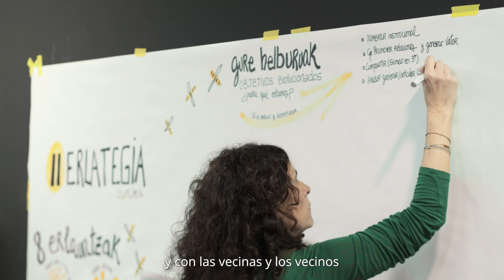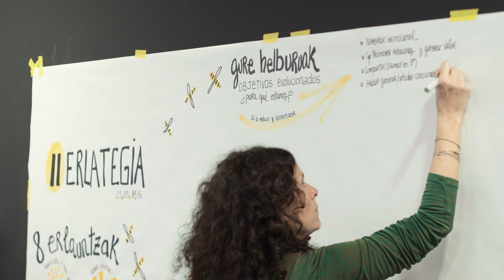Erlauntza: ongizatea sustatzen | fomentando el bienestar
Erlauntza auzoan bertan eta pertsonaz pertsona lan egiten duten hainbat zerbitzutako profesionalek
elkarren arteko konfiantza handiko harremanean oinarrituta elkar topatu, entzun eta
hobeto lan egiteko espazio bat da, eta gainera proposamen partekatu bat dute: auzo
horretako pertsonen bizi-kalitatea sustatzea, mantentzea edo berreskuratzea.

Erlauntzan sarean lan egiteak erronka sozial berriei kolektiboki heltzea ahalbidetzen digu, kohesio soziala eta ekitatea bultzatuz

Harreman horietatik abiatuta, lankidetza sortzen da zerbitzuren batek lehendik ezarritako proiektuetan edo ekimen berriak sortzen dira hainbat profesionalen artean, auzo bakoitzean antzemandako beharrei edo aukerei erantzuteko.

Erlauntza es un espacio donde profesionales de diferentes servicios que trabajan a pie de barrio  se encuentran, escuchan y hacen mejor su trabajo sobre la base de una relación de alta confianza mutua.

Profesionales de diferentes disciplinas, enfoques e instituciones públicas y privadas que comparten el propósito común de fomentar, mantener y/o recuperar la calidad de vida de las personas que viven en el barrio.

De estas relaciones surgen colaboraciones en proyectos ya establecidos por alguno de los servicios, así como nuevas iniciativas entre diferentes profesionales que buscan dar respuesta a las necesidades u oportunidades detectadas en cada barrio.